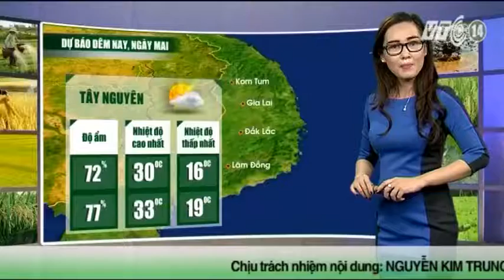VTC14_Thời tiết Nông vụ_04.03.2014